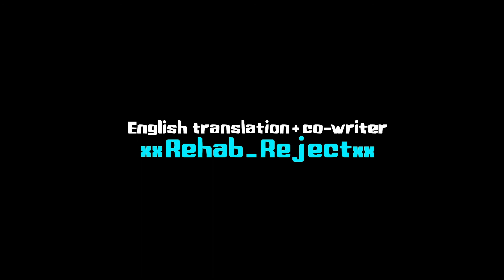Restroom l Sonic Z